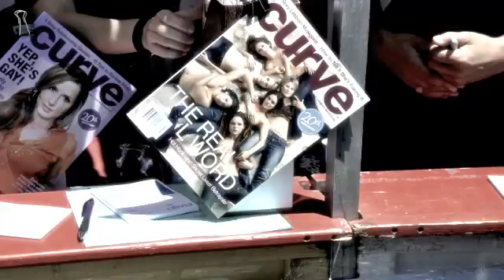Copy of San Fran Pride with the Real L Word Tracy Ryerson, Whitney Mixter, Stamie K,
San Fran pride was off the hook. Real L Word girls Tracy, Stamie, Whitney,Rose, Nat, Scarlett and Jaq had a blast. Thank you to all the fans we met. It was great to hear all of your stories
and Join in on the live chat with girls from all over the world.